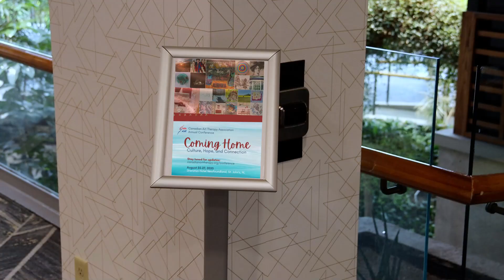Réflexions sur la conférence annuelle de l'Association canadienne d'art-thérapie 2023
Quelques mots sur ma participation à la conférence